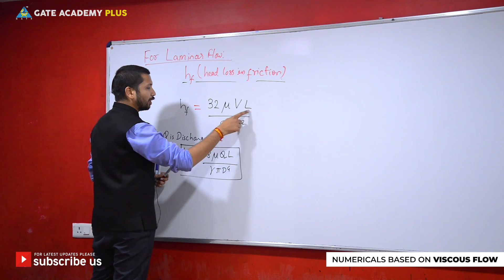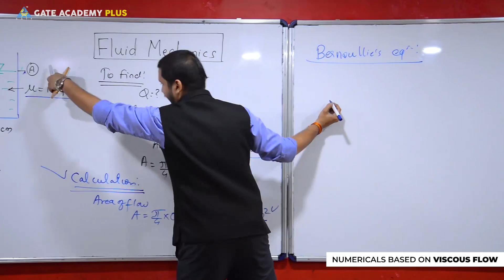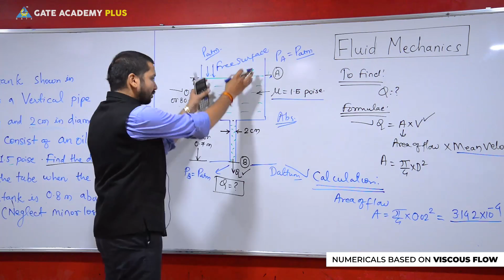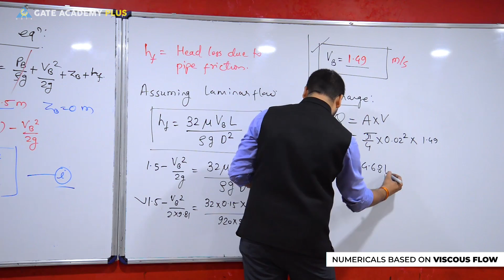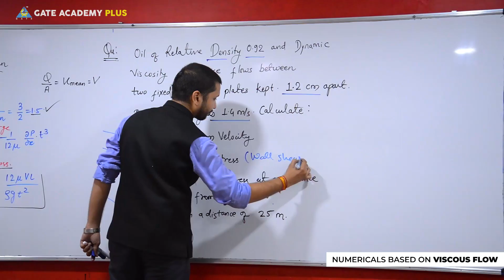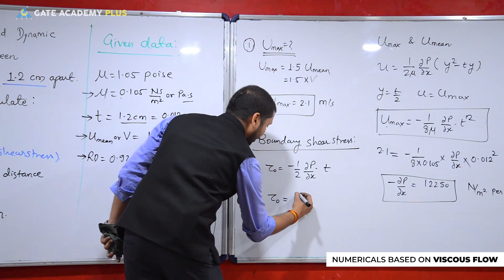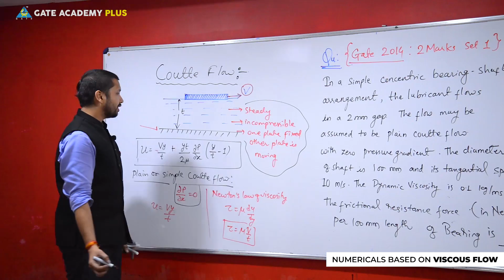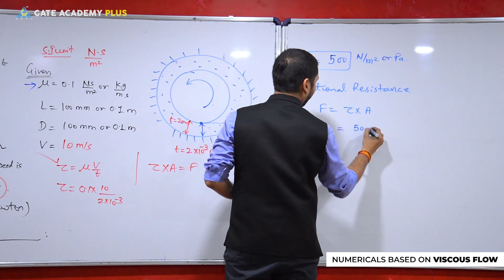Fluid Mechanics | Module 5 | Fluid Flow | Numericals Based on Viscous Flow | Part 2 (Lecture 39)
Topic --- Module 5 | Fluid Flow | Numericals Based on Viscous Flow | Part 2 (Lecture 39)